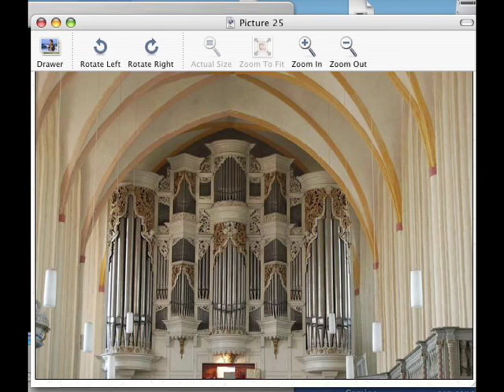Organ Concerto 20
Music played with Garritan Virtual Orchestra full strings and pipe organ on Mac computer.
Photos of pipe organs in Germany.